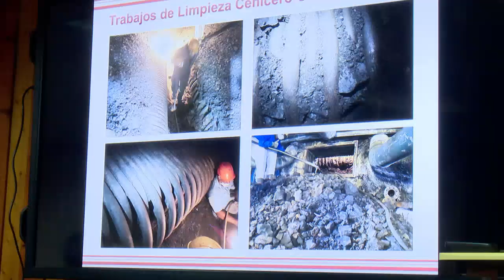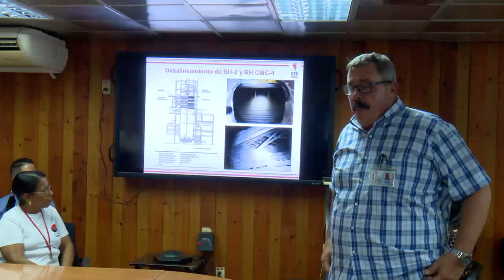Analiza Valdés Menéndez programas de la vivienda y energético en Cienfuegos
Soluciones para incrementar la construcción de viviendas y ahorrar portadores energéticos, ocupó las reflexiones en Cienfuegos del Viceprimer Ministro y Comandante de la Revolución Ramiro Valdés Menéndez. Al término de su jornada de trabajo en la provincia, el dirigente visitó la Termoeléctrica Carlos Manuel de Céspedes.